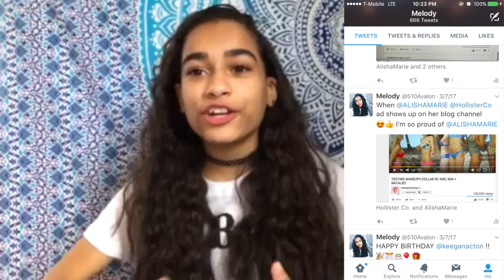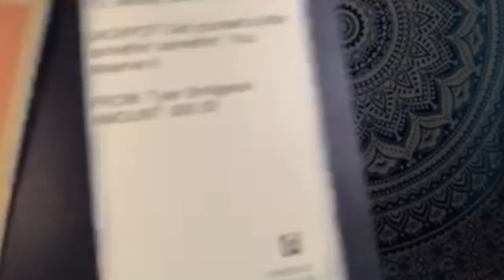Hollister Haul | Melody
NEW HAUL!! I have been keeping a little secret from you guys. So Hollister decided to send some items, which I'm showing you in this mini haul. Do you want more haul videos? I love you guys so much & hope you enjoyed!!! xoxo-Mel

⇥SOCIAL MEDIA⇤
MY UBER CODE// melodys615ui
⇥ MUSIC ⇤
Katy Perry: Chained To The Rhythm || Meghan Trainor: Watch Me Do || Ed Sheeran: Shape Of You  (Instrumental)
⇢COMMONLY ASKED FOR VIDEOS⇠

15. (May 10, 2002)

Freshmen in high school.

New York (I'm not going to say where in the NY for privacy reasons).

Just Keep On Scrolling I provided all the links//get it Finding Nemo ;)
⇢FILMING EQUIPMENT⇠